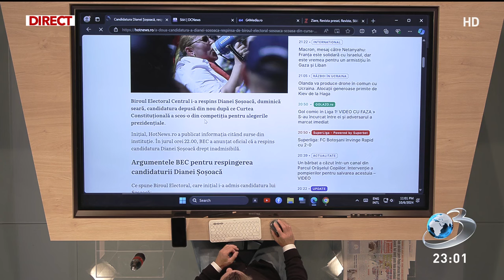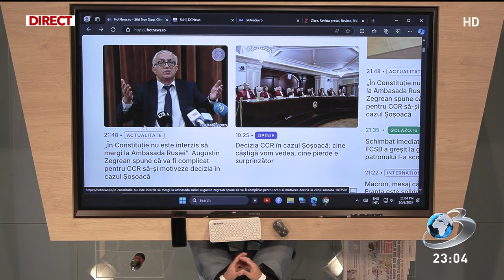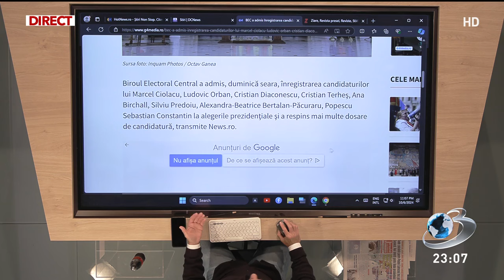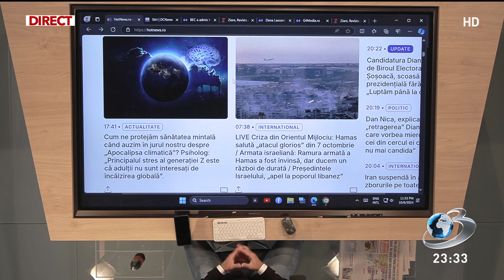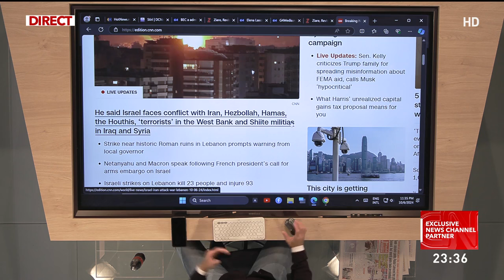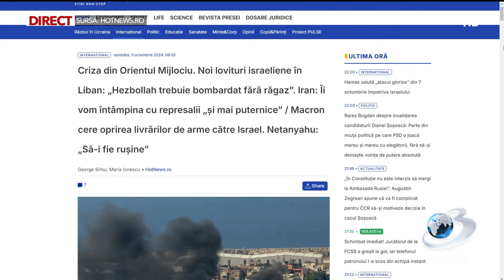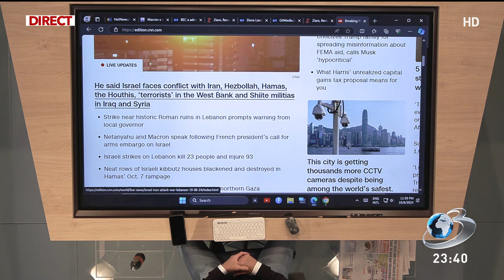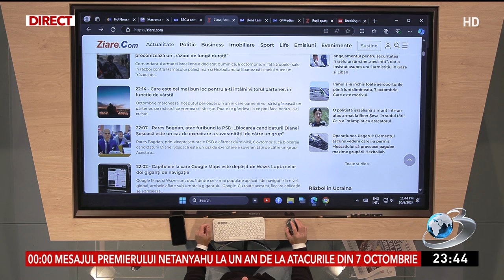În Gura Presei cu Mircea Badea din 06 Octombrie 2024